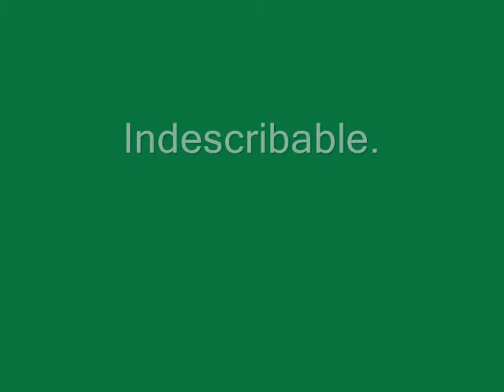Indescribable ,worship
Compilation video of wildlife set to worship music.